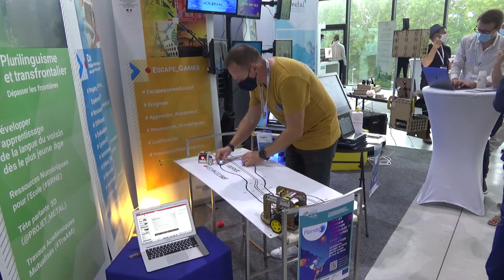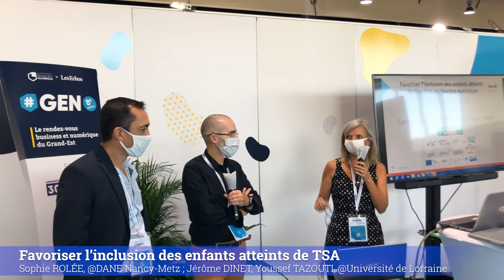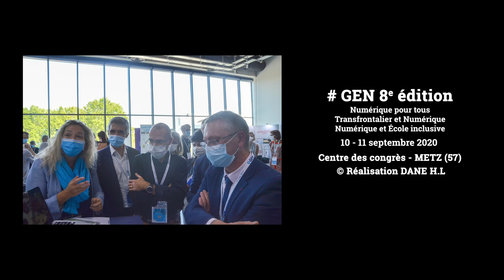GEN résumé des deux jours de présence de l'académie de Nancy-Metz